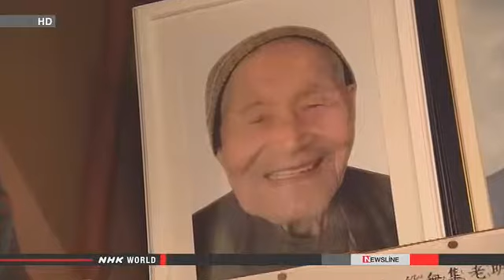Relatives of man who killed himself to sue TEPCO News NHK WORLD English